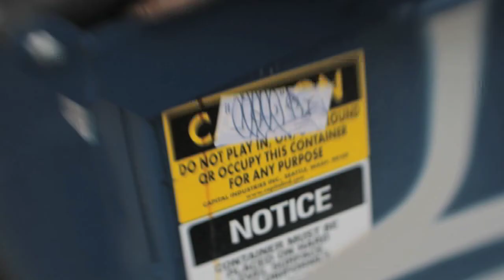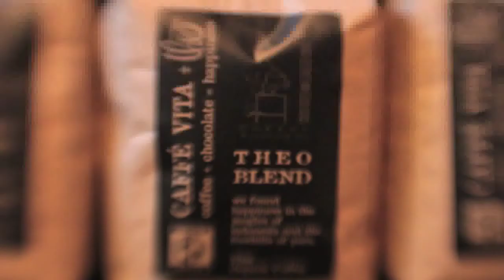Finding Caffe VITA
Walking around  East Pike snapping off lots of photos and ending up with a coffee in hand at Caffe Vita 1005 East Pike Street, Seattle, WA
I sequenced the images at 00:00:00:19 PF
and then found the tempo when writing the sound track .